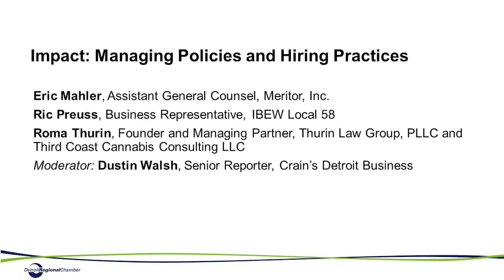Impact - The Business of Cannabis: Impact and Opportunities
Impact: Managing Policies and Hiring Practices

Panelists: Eric Mahler, Assistant General Counsel, Meritor, Inc.
Ric Preuss, Business Representative, IBEW Local 58
Roma Thurin, Founder and Managing Partner, Thurin Law Group, PLLC and Third Coast Cannabis Consulting LLC
Moderator: Dustin Walsh, Senior Reporter, Crain’s Detroit Business